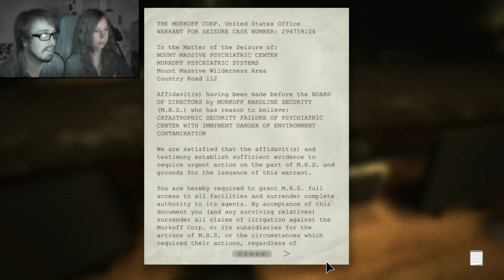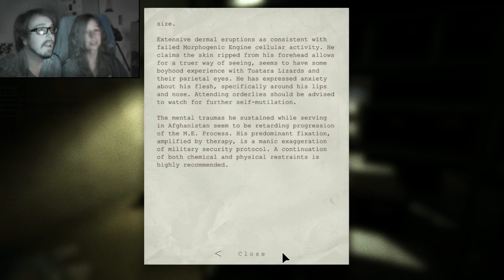Outlast #2 -- Scary wheelchair man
In part 2 of Outlast, we pick ourselves up off the floor after being declared an 'Apostle' and try to find our way into security. We pass a lovely gentleman in a wheelchair and some chaps watching the TV. Surely they'll stay where they are...?